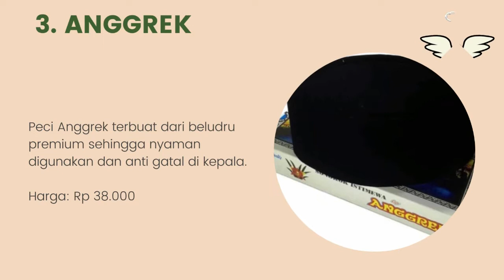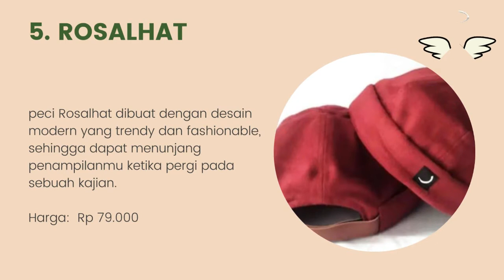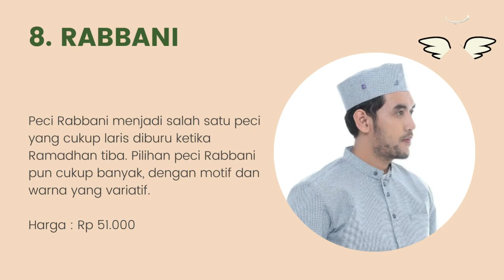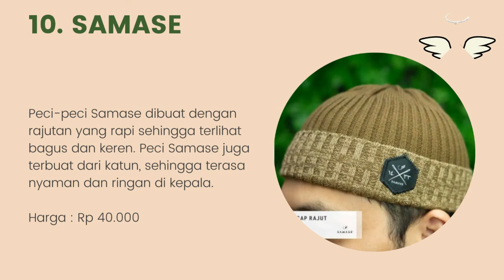10 Merk Peci Terbaik dan Populer di Indonesia 2022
Halo teman-teman gimana kabarnya nih ? semangat semuanya ya. oke teman-teman kali ini saya membahas tentang 10 Merk Peci Terbaik dan Populer di Indonesia 2022. untuk lebih lanjut simak videonya sampai habis mantul.

peci hitam terbaik,
peci hitam polos,
peci hitam susun,
peci hitam wadimor,
peci hitam tinggi,
peci hitam pendek,
peci hitam bhs,
merk peci hitam terbaik,
merk peci terbaik,
merk peci hitam termahal,
merk peci putih yang bagus,
merk peci paling bagus,
merk peci rajut terbaik,
merk peci terbagus,
merk peci,
merk songkok terbaik,
merk songkok termahal,
merk songkok nasional terbaik,
merk songkok yang bagus,
merk songkok berkualitas,